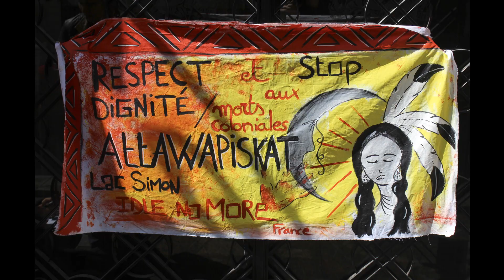ATTAWAPISKAT : Les hôtes sacrifiés !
Prisonniers sur la Terre à laquelle ils appartiennent depuis d'innombrables générations, les hôtes des colons canadiens sont internés dans des réserves qui sont de véritables camps de la mort !

Faudra-t-il réduire les cous de l'inhumaine monarchie anglaise pour faire entendre le cri désespéré de la jeunesse Crie ?

IDLE NO MORE France ne reste pas inactive et muette, quelques images de sa présence d'interpellation non violente, devant l'ambassade du Canada, le 16 avril 2016.

L’État Canadien utilise l'argent public prioritairement pour des travaux de prestige pour son ambassade parisienne, plutôt que pour l'intérêt général de ses populations autochtones. Le problème n'est malheureusement pas nouveau, le changement de paradigme économique et social est toujours et partout pour plus tard